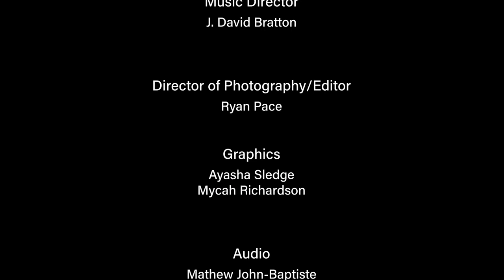Virginia Union University Samuel DeWitt Proctor School of Theology | Saturday Chapel Service Feb. 20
Virginia Union University's prestigious history is steeped in the Christian faith. Founded in 1865, in the most notorious slave jail, Virginia Union University has hosted legendary preachers, Christian educators, anointed women and men of God whose ministry impacted the world.

We continue honoring that great legacy of faith through our weekly University Chapel Service where students, faculty, staff and community members find encouragement through the powerful messages and uplifting sacred music.